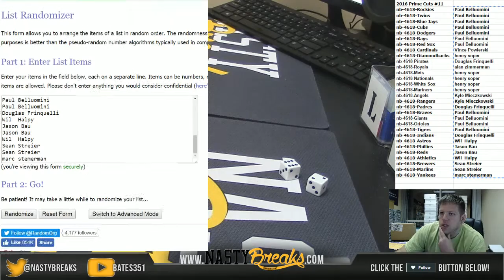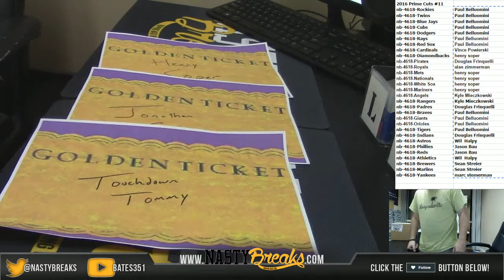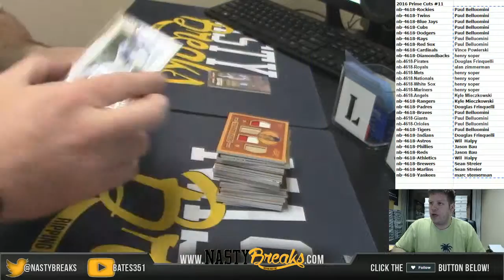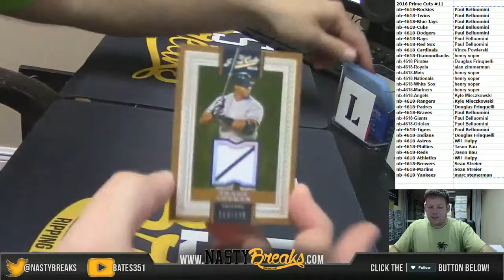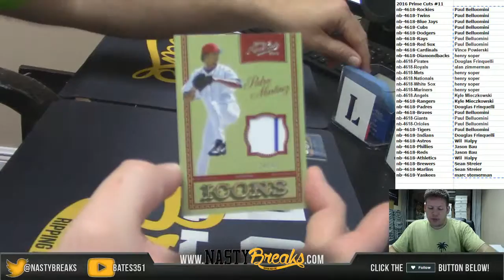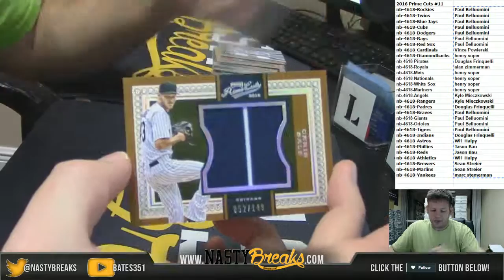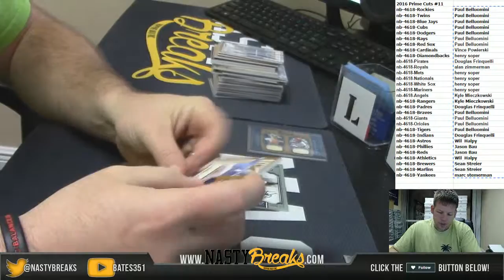12 5 16 2016 Prime Cuts Inner Case PYT #11